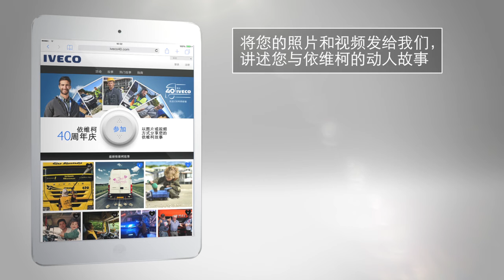40 周年 IVECO